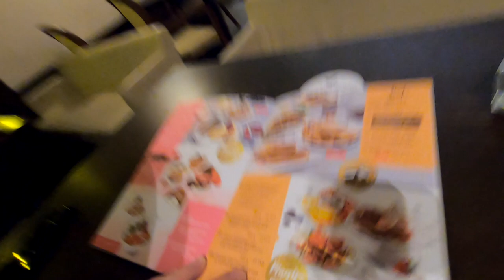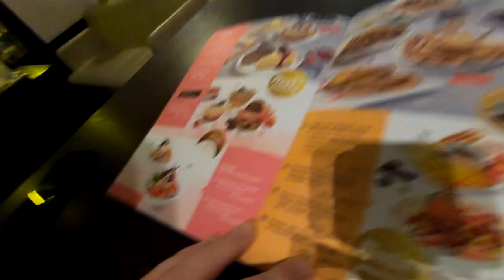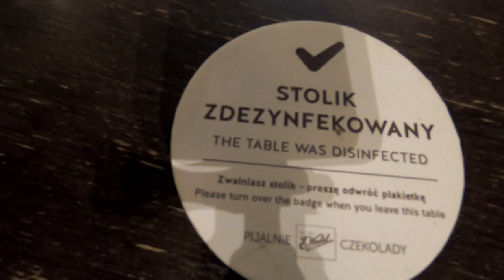Chocolate Cafe E.Wedel | Warsaw | Poland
Pijalnie Czekolady E.Wedel ( Chocolate Cafe ) in Old Town Warsaw, Poland. 07/05/22